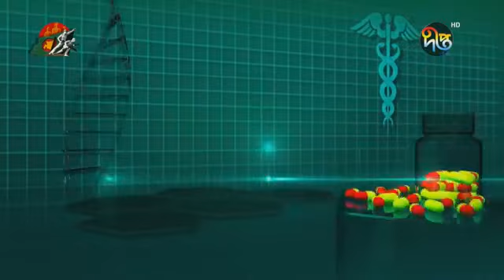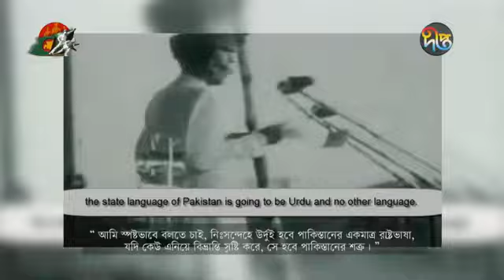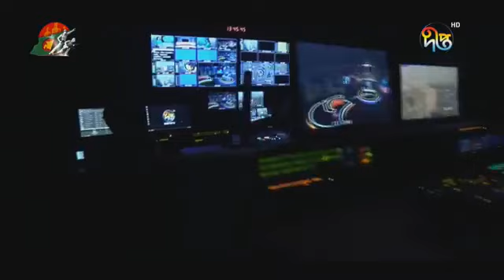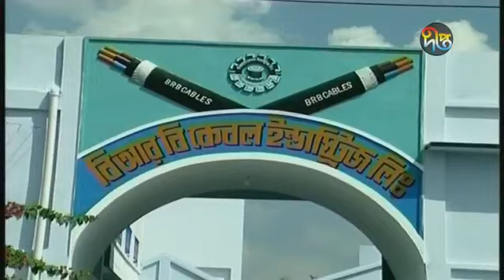Infertility problem and its remedy - বন্ধ্যাত্ব সমস্যা ও তার প্রতিকার. Deepto TV . Amar Doctor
বন্ধ্যাত্ব সমস্যা ও তার প্রতিকার
ডা. মোসা. শাহীনা বেগম শান্তা
এমবিবিএস, এফসিপিএস (অবস্ এন্ড গাইনি)
কনসালটেন্ট - অবস্ এন্ড গাইনী
ইনফারটিলিটি স্পেশালিষ্ট ও ল্যাপারোস্কোপিক সার্জন